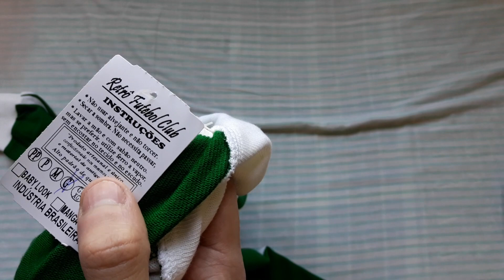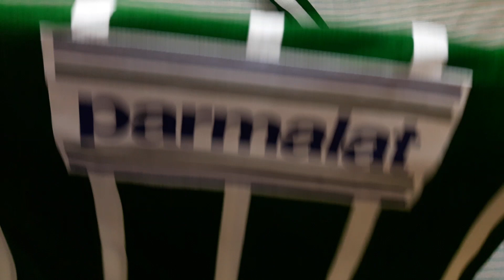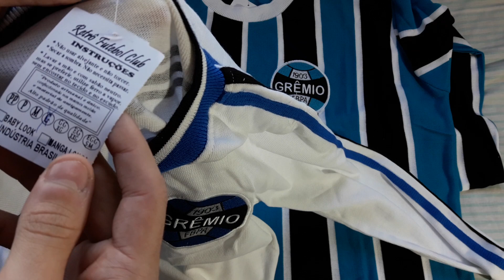Camisas Retrô do Grêmio e Palmeiras (Adidas)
Unboxing e análise de 3 camisas históricas do futebol brasileiro.
Detalhes e informações abaixo.

Palmeiras 1992 - Evair
Grêmio 1983 -  Renato Gaúcho e China
Tecido 100% Acrílico, o mesmo utilizado na época.

Meu Instagram - @loubackoutside